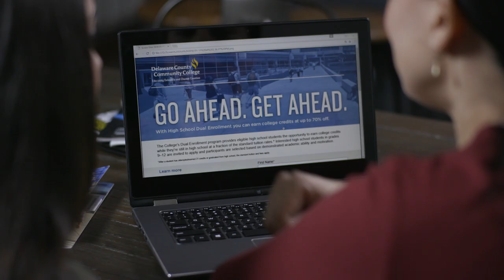Go Ahead. Get Ahead. - :15 TV Spot 2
Just because you're in high school, doesn't mean you're not ready for college. Earn credits today!